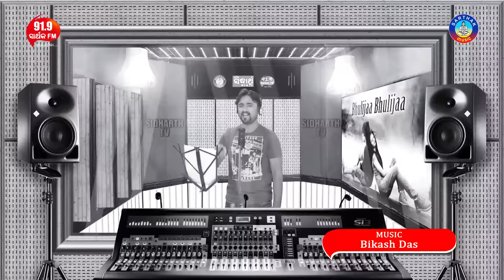Bhulijaa Bhulijaa - Studio Version | Sangram | Sidharth TV | Sidharth Music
Song : Bhulijaa Bhulijaa
Album : Bhala Paona
Singer : Sangram
Lyrics : Arun Mantri
Music Director : Bhakta Prasad Barik
♪ Full Song Available on ♪
►Amazon Prime Music
OPERATOR CODES:
ଭୁଲିଯା ଭୁଲିଯା ମତେ ତୁ  ଭୁଲିଯା
ଚାଲିଯା ଚାଲିଯା ମୋ ଜୀବନରୁ
                           ବହୁଦୂରେ ଚାଲିଯା...
ତତେ କଥା ଦେଲି  ମୁଁ ବି ଭୁଲିଯିବି
ତୋ ଜୀବନରୁ  ମୁଁ ବି  ଚାଲିଯିବି
             ନେଇଯା ନେଇଯା ମୋ ହସ ଖୁସି
                                       ଲୁହ ତୋର ଦେଇଯା...

ଅଂଧାର ମୋର  ଆଲୁଅ ତୋର
                    ଗଲାବେଳେ ନବା ବାଣ୍ଟି..
ଏମିତି ବାଟେ ବାଟେଇ ନେବି
                      ପଡିବୁନି ଜମା ଝୁଣ୍ଟି...
ବୁଝେଇ ଦେବି ଏ  ମନଟାକୁ ମୋର
                            ହେବନି କେବେ ଅବୁଝା..
ଯୋଉଠି ଥିଲେବି ପ୍ରେମକୁ ମୁଁ ତୋର
                                   କରୁଥିବି ନିତି ପୂଜା..
ଚାଲିଯା ଚାଲିଯା ମୋ ଜୀବନରୁ ବହୁଦୂରେ ଚାଲିଯା.

ଭଲରେ ତୁହି ରହିବା ପାଇଁ
                       ମନ୍ଦିରରେ ଜାଳିବି ଦୀପ..
ଶୁଭକାମନା କରିବି ତୋର
                       ଭୁଲିଯିବି ପଛ ଗପ...
ପାଇଲେ ପାଇବି ଏଇ ଜୀବନରେ ପ୍ରେମ କରି ସବୁ ସଜ୍ଜା
ହେଲେ ହବ ଏଇ ଦୁନିଆଟା ମୋର ଲୁହ ଆଉ ଲୁହ ଭିଜା